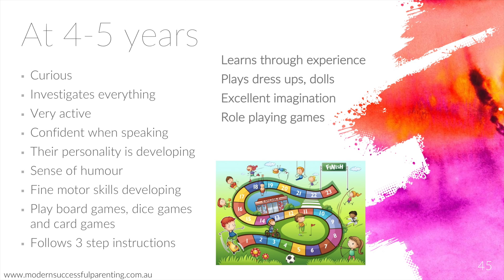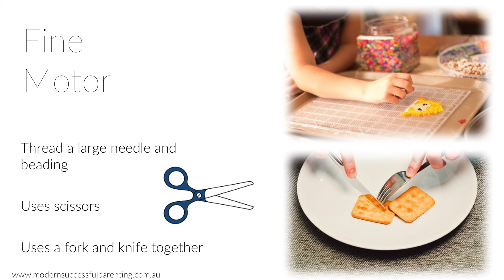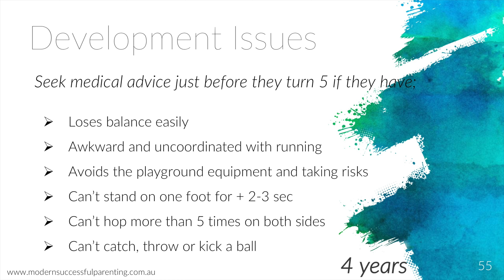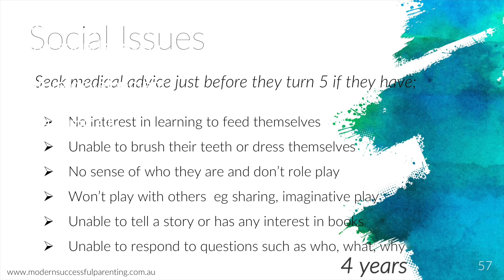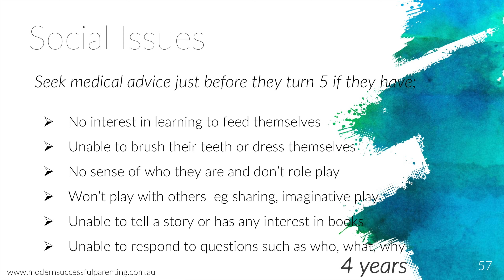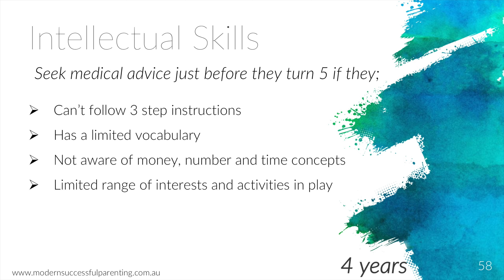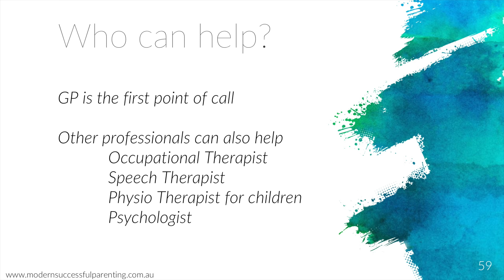When to seek help 4 yrs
Children develop at different times, but there is a range of when they should be doing things to help you to decide if you need any intervention (medical, Occupational therapy, Physical therapy, Speech therapy, or many others)